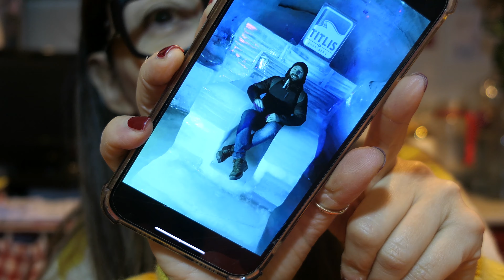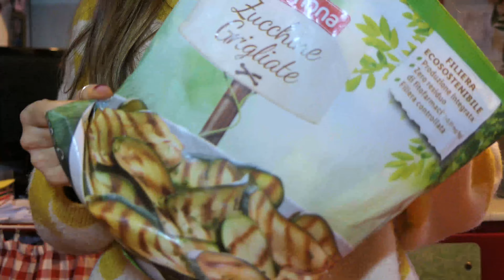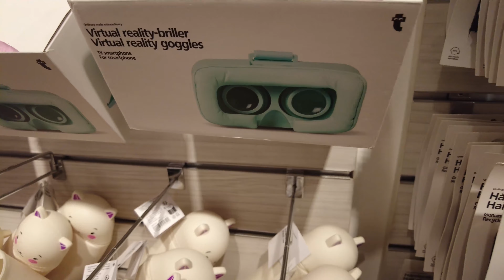vlogmas 16 POCO TEMPO PER TERMINARE PACCHI E PACCHETTI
🟢IL MIO SHOP AMAZON CON TUTTI I MIEI SUPER PREFERITI
🟢ONLINE MI TROVI ANCHE SU:
🔴TIK TOK BEAUTY sono L'angolo di Saidori.beauty
🔴TIK TOK TRAVEL & LIFESTYLE sono L'angolo di Saidori

🟢ELGON CON IL CODICE SAIDORI15 AVRETE IL 15% DI SCONTO CUMULABILE ANCHE CON TUTTE LE ALTRE EVENTUALI PROMO!!!
🟢SE ACQUISTI DAL SITO YESSTYLE PER TUTTO IL 2023 PUOI USARE IL MIO CODICE SILROB83 PER AVERE UN EXTRA 5% DI SCONTO
🟢FOODSPRING CON saidoriYT avrete il 15%
🟢MANUCURIST COL CODICE MANUCURISTSILVIA HAI IL 15% PER TUTTO IL 2023
🟢MIAMO AVRAI IL 20% DI SCONTO COL CODICE SILVIA20 PER TUTTO IL 2023 .
🟢HEY HAPPINESS COL CODICE Langolodisaidori HAI IL 15% DI SCONTO PER ORDINI OLTRE I 29€ E FINO AL 31.12 (ANZICHE IL SOLITO 10%)
🟢CURRENTBODY IL CODICE SILVIACB CHE DA DIRITTO AL 15% DI SCONTO SU TUTTI I PRODOTTI DELLA LINEA CURRENTBODY SKIN (ECCETTO DERMALUX) CHE TROVATE QUI
🟢LUXMATE: COL CODICE SAIDORI10 AVETE 10% SU
🟢BRONZALLURE HAI IL 15% SU TUTTI I GIOIELLI COL CODICE SILVIA15
🟢VITAL PROTEINS HAI SEMPRE IL 10% PER TUTTO IL 2023 CON SAIDORI10
🟢SE ACQUISTI DAL SITO YESSTYLE PER TUTTO IL 2023 PUOI USARE IL MIO CODICE SILROB83 PER AVERE UN EXTRA 5% DI SCONTO ( credo che per averlo tu debba fare accesso con il mio
🔴ATTENZIONE🔴